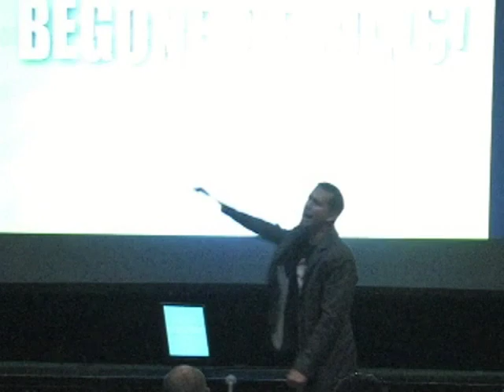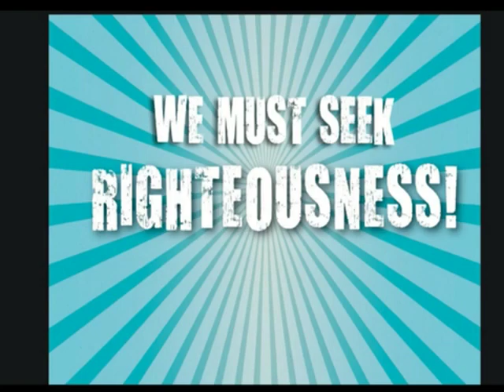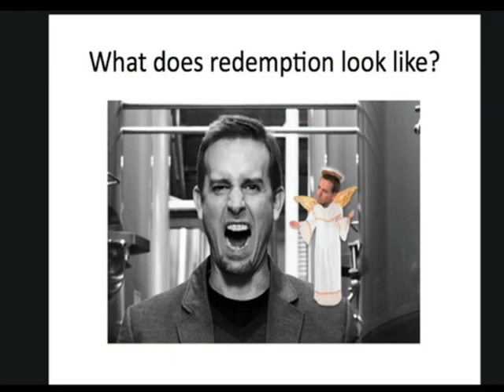ID10: Greg Koch - Environmental Righteousness!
Greg Koch (CEO, Stone Brewing) presents "Environmental Righteousness!" at Ignite Denver 10 September 27, 2011 at the Sherman Street Event Center in Denver, Colorado